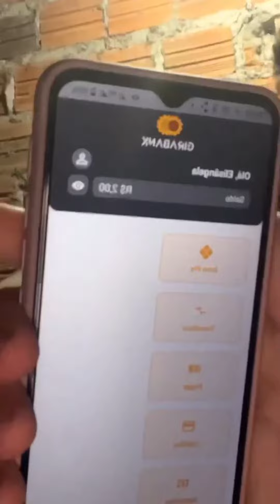Carlinhos Maia fala que a sua amiga tá com o nome sujo e foi aprovada 🙏